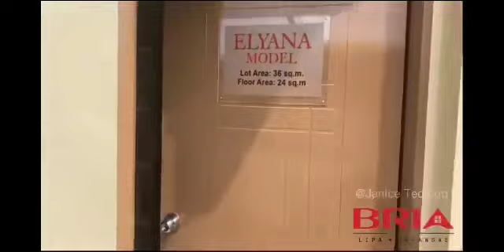Bria Homes Elyana Model P3,000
Affordable House and Lot Elyana
Overview
Property Type
House Model
 1
Bedroom
 1
Bathroom
 24
Floor Area sq. m.
 36
Lot Area sq. m.
Description
Bria Homes’ Elyana is your Affordable House and Lot home of choice.
With a floor area of 24 sq. m. and a lot area of 36 sq. m., this rowhouse is the simple and elegant home that you need
Features
Dining Area
Living Area
Provision for Bedroom

Available in Rizal, Bulacan, and other areas.